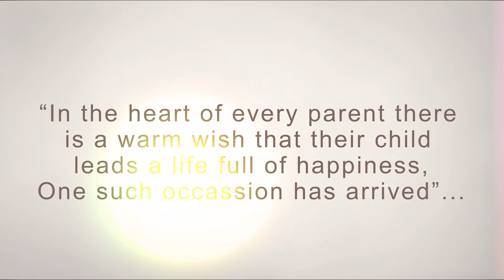Nigel & Resha Wedding Showreel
A Traditional Hindu Wedding.